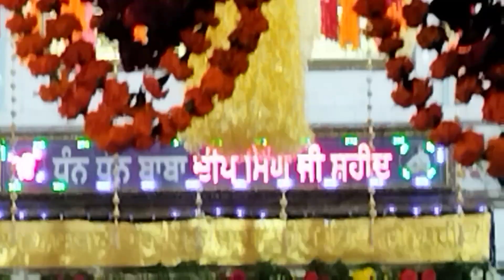25 January 2023 dhan dhan baba deep Singh ji live pahuwind sahib